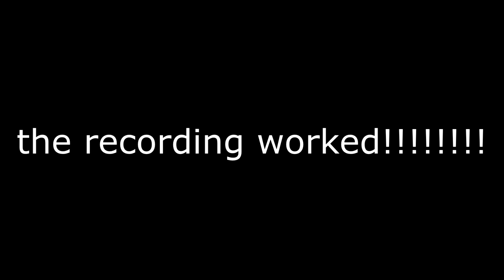Murder Mitten // mark. // (TOP 10 EXTREME CHALLENGE)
deco: 10/10 song: 10/10 gp: -100/10

this level is the perfect definition of wasted potential. the structuring makes this the most awkward and luck based thing ever, and on top of that its so unbalanced i hated every second of it. its carried by stupid choke points as you would probably notice if you looked at my fails list, and its just terrible i hate the gameplay so much this was very clearly just an overbuffed easy challenge and that in return ruined it. remember kids, prioritise gameplay over deco because if the gameplay is bad your level is automatically bad :)

Level by: GhostVandalf, flamongo and mark.

Level Difficulty: Insane (Unrated)
Personal Difficulty: Insane (Unrated)
Current Placement on Challenge List (as of upload date): #9
My Placement Opinion on Challenge List: #11
Record Before Completion: 100% x2 (Noclip Accuracy + Failed Recording)
Attempts: 14,340 (For All 3 Completions)
Level Enjoyment: um/10

Fails: 42% x18, 43% x3, 44% x5, 45% x10, 46% x3, 47% x11, 48% x1, 49% x4, 50% x2, 51% x9, 52% x8, 55% x5, 56% x6, 59% x3, 60% x3, 61% x4, 62% x1, 65% x2, 67% x2, 100% x2 (Noclip Accuracy + Failed Recording)
Runs: 24-100% x4, 32-100% x3, 41-100% x3, 48-100% x9